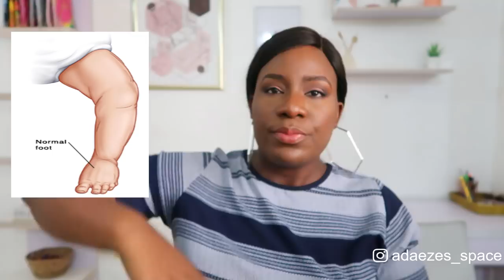We Thought My Daughter Would Never Walk Without Assistance | Birth Story | STORYTIME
Hey guys,

I finally sat down to tell Kora's birth story. It was quite an emotional roller coaster but I'm glad everything turned out fine.

XX

FAQs
1. What Camera do you film with?

2. Do you use a Ringlight?

3. What Microphone do you use?
Ans: NONE

4. What Software do you use to edit?

5. What do your Daughters' names mean?
         2. "AVA" (Origin: HEBREW) meaning "Life" or "Living One" or "Life Giver"